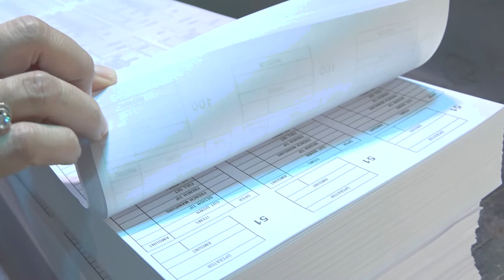Tin tức 12h | 12H DAU DAU BAI TOAN TIOM NGUOI LAM THOI VU